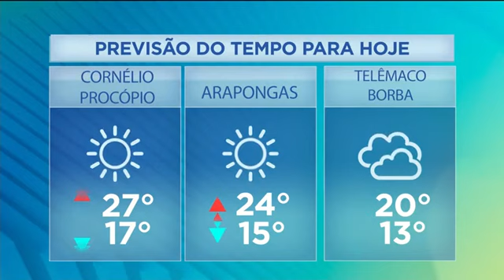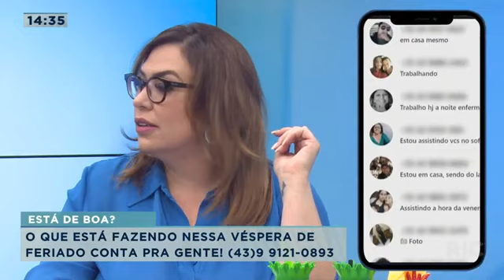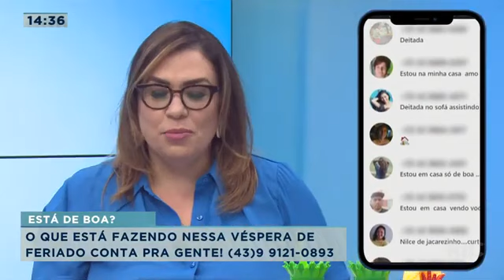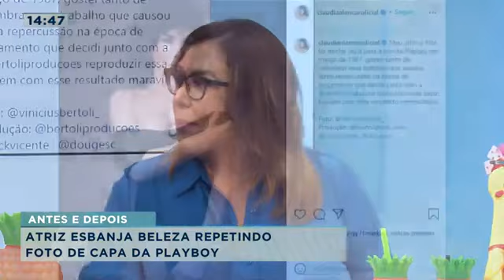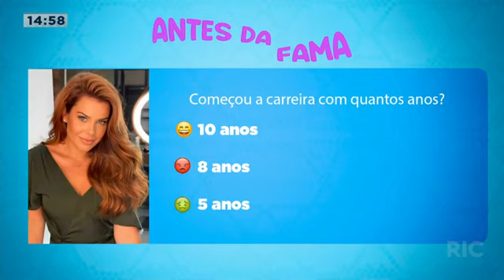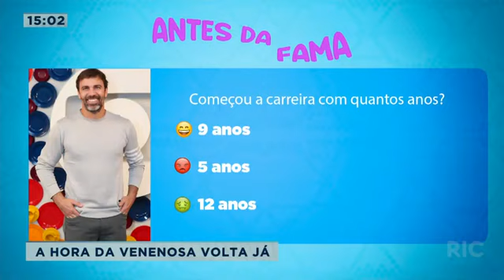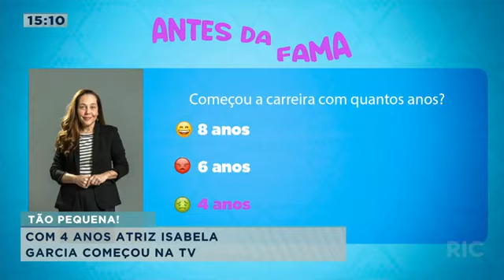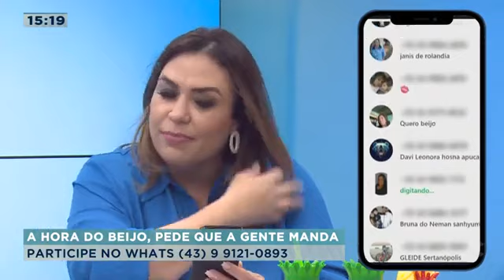eu meu esposo e minha minha subrinha valentina no balanço geral londrina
eu  meu esposo e  minha  minha subrinha valentina